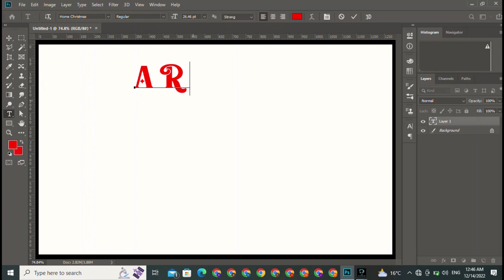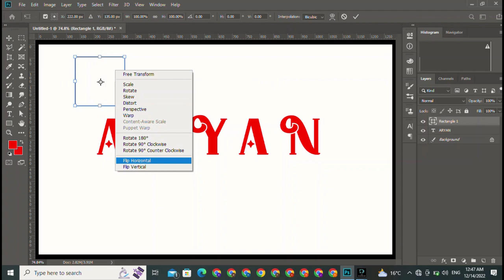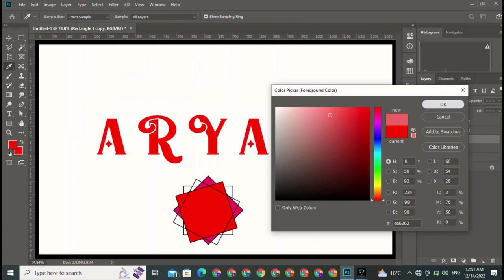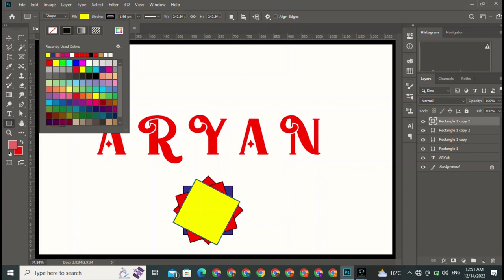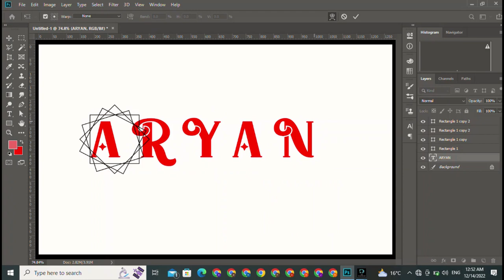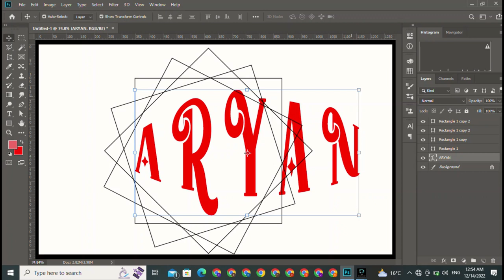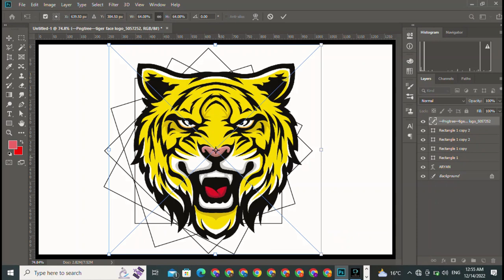how create a ARYAN name | logo design on photoshop Tutorial